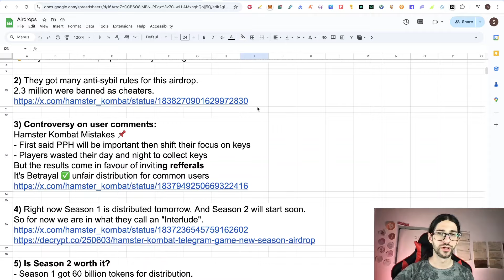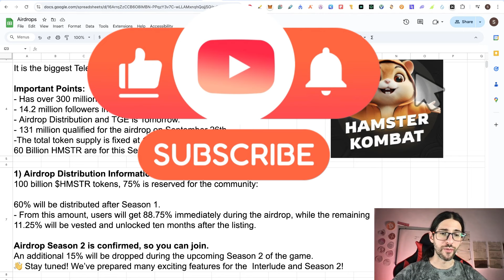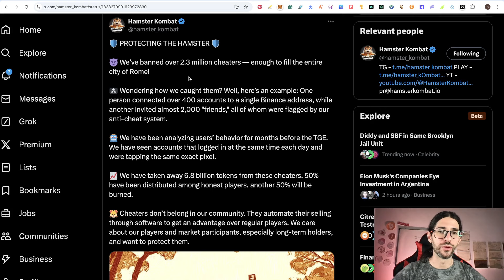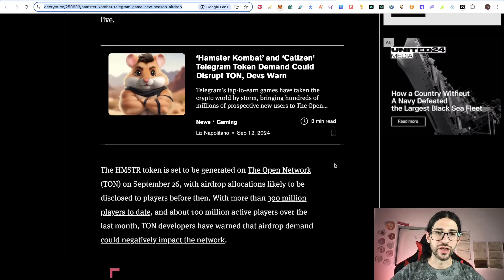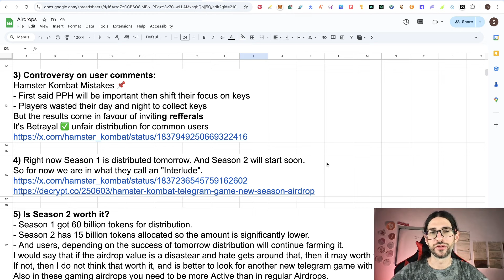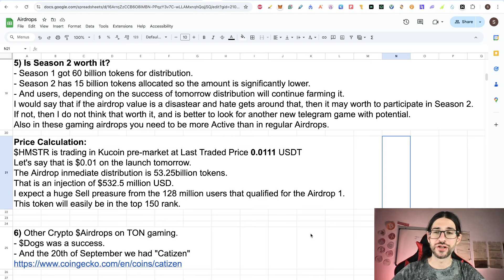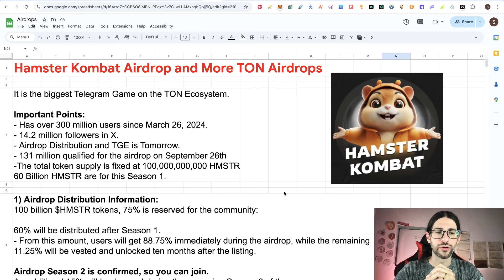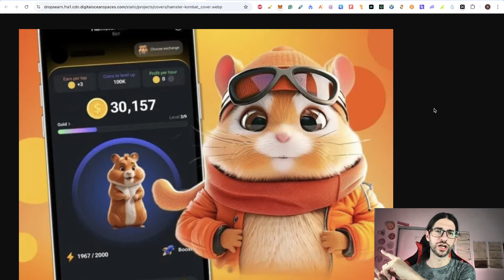🔥 Hamster Kombat Airdrop Distribution 🔥 Is The Airdrop Season 2 Worth to Start? 🤫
Today, we cover all the anticipated news on the Hamster Kombat Airdrop Distribution. We check all the criteria and speculation distribution. We also answer the question if worth it to start on the Airdrop Season 2. And the speculative price of the $HMSTR token upon launch.

Nedd a VPN for your Airdrop Wallets? Use NordVPN here. Get 3 Free months:

Also check my other Airdrop Tutorials of Arbitrum airdrop, Optimism airdrop, Zksync airdrop, METIS DAO for the Next Bullrun. Sui airdrop, ditto finance airdrop, starknet airdrop, zeta chain airdrop, aptos airdrop, and more. AshSwap Airdrop Free Confirmed. NFT3 Airdrop Identity Web3. BitsCrunch Airdr.op AI NFTs. ZkSync XBank Airdrop Now. Universal Chains Airdrop ONFT. Dymension Pyth Wormhole Updates.

@Crypto Currency State is a channel with the best Technical Analysis, Coins and Project Reviews, and Cryptocurrency News. I do original videos that you will not see on Youtube. Coins reviews. Market Analysis. Bitcoin. Ethereum. Ripple XRP. Polkadot. Arbitrum Airdrop 2 – Do This. Vechain VET. Cardano ADA, Solana SOL, Starknet Airdrop Tips,  Binance BNB, Terra LUNA, Trading and more. Polyhedra Airdrop Must Do. The Ethena Airdrop is Amazing. And now you can claim your Wormhole Airdrop.

Eigen Layer Airdrop is going to be massive. Like Wormhole Airdrop or the Starknet Airdrop. All of those are big projects in the Airdrop Space. And do not forget to check our videos in Cosmos Airdrops. Pyth Airdrop. The nice Taiko Airdrop that will be soon. And the Layer Zero Airdrop or ZkSync Airdrop.

TIMESTAMPS:
0:00​​​​​​​​​​​​​​​​​​​​​​​​​​ Video topic: Hamster Kombat Airdrop Distribution
1:07 Important Points about Hamster Kombat
2:59 Airdrop Distribution Information
4:44 What About Sybil Users on This Airdrop 1
6:17 Red Flags on Criteria Changes
7:31 You can start the "Interlude" - Get Diamonds
8:46 Is the Airdrop Season 2 Worth To Start Now?
11:07 $HMSTR Price Speculation
12:43 Other TON Games Experiences
15:41 Earn 10% Monthly with These NFTs